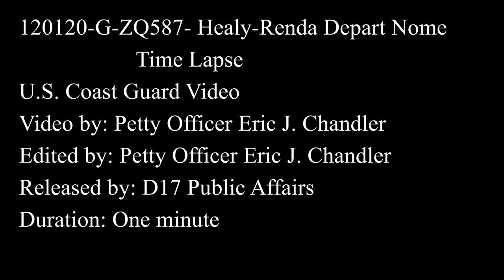Russian tanker, Coast Guard complete fuel delivery to Nome, Alaska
NOME, Alaska - The crew of the Coast Guard Cutter Healy begins breaking the tanker vessel Renda from the ice near Nome, Alaska, Jan. 20, 2012. The vessels will now begin the more than 400 mile journey through the frozen Bering Sea to open ocean. U.S. Coast Guard video by Petty Officer 2nd Class Eric J. Chandler.